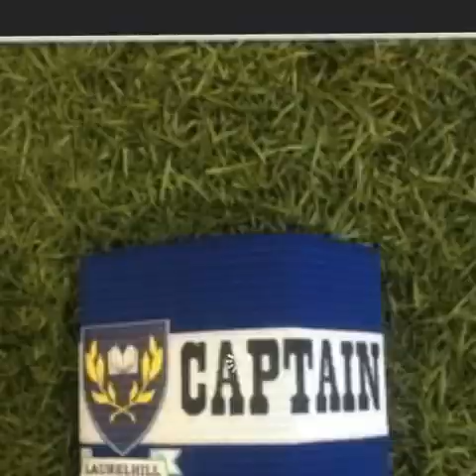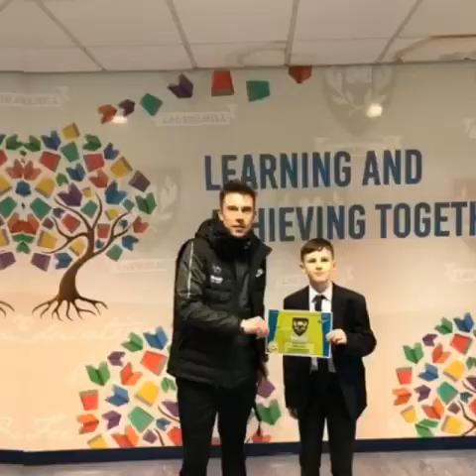Laurelhill Sport 2019-2020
A look back at sport for this academic year, cut short unexpectedly, however still lots of great moments!